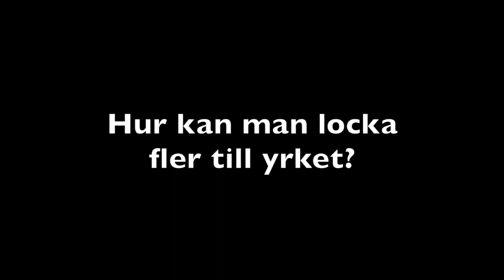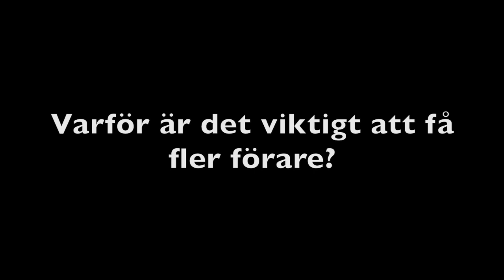”Vi måste vara bättre”.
Torbjörn Wilson, vd på Zeppelin Sverige, representerande maskinleverantörerna på seminariet Framtidens Maskinförare, som anordnades av Maskinentreprenörerna och Ahlsell.
Hör i klippet vad han tror att maskinleverantörerna kan bidra med för att lösa problemen och läs mer här